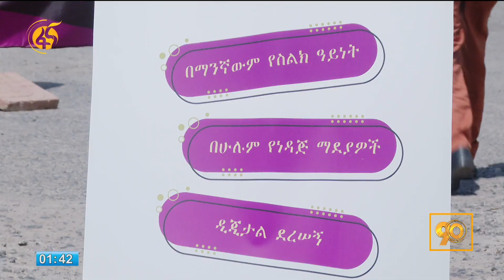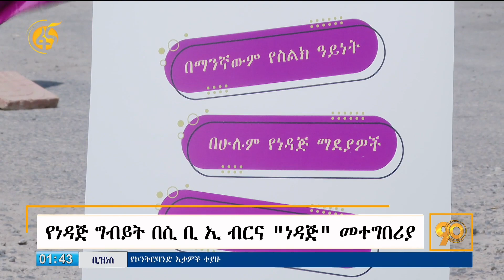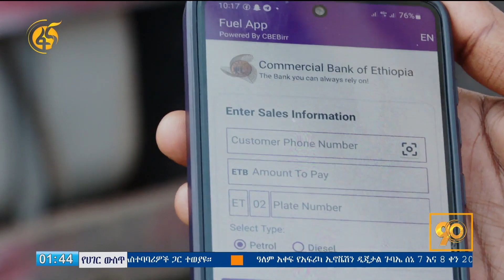የኢትዮጵያ ንግድ ባንክ ያስጀመረው የነዳጅ ግብይት